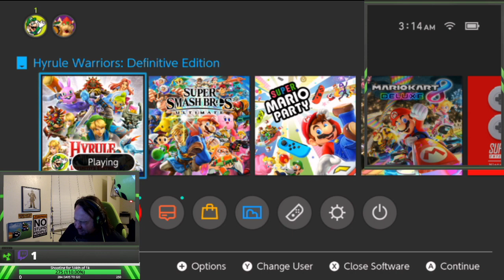starting Hyrule Warriors (pt 2)